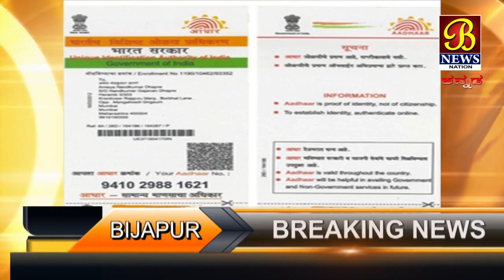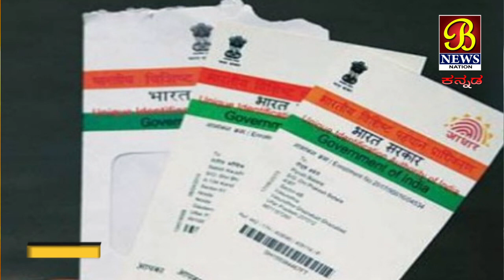ಇಂದಿನಿಂದ ಕರ್ನಾಟಕ ಆದಾರ ಆ್ಯಕ್ಟ್ 2018 ರಾಜ್ಯಾದ್ಯಂತ ಜಾರಿ.....! 01-08-2018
ಕೇಂದ್ರ ಮತ್ತು ರಾಜ್ಯದ 149 ಯೋಜನೆಗಳಿಗೆ ಆದಾರ ಜೊಡಿಸುವ ಸಂಕಲ್ಪ .
ಸರ್ಕಾರದ ಯೋಜನೆಗಳಲ್ಲಿ ಬ್ರಷ್ಟಾಚಾರ, ದಲ್ಲಾಳಿಗಳ ಹಾವಳಿ, ಅಧಿಕಾರಿಗಳನ್ನು ಅಂಕೆಯಲ್ಲಿಡಲು, ಆಡಳಿತದಲ್ಲಿ ಪಾರದರ್ಶಕತೆ ಮತ್ತು ಯೋಜನೆಗಳ ಲಾಭ ಫಲಾನುಭವಿಗಳಿಗೆ ನೇರವಾಗಿ ತಲುಪಿಸುವ ನಿಟ್ಟಿನಲ್ಲಿ ಈ ಕಾನೂನನ್ನು ರಾಜ್ಯಪಾಲರು ಅಂಗೀಕರೀಸಿದ್ದು, ಇಂದೆ ರಾಜ್ಯಾದ್ಯಂತ ಜಾರಿಯಾಗಲಿದೆ. ಯಾವ ಯಾವ ಯೋಜನೆಗಳು ಈ ಆಧಾರಕ್ಕೆ ಜೊಡಿಸಲಾಗುತ್ತದೆ ಎಂಬುದರ ಬಗ್ಗೆ ಇನ್ನು ತಿಳಿದು ಬಂದಿಲ್ಲ.